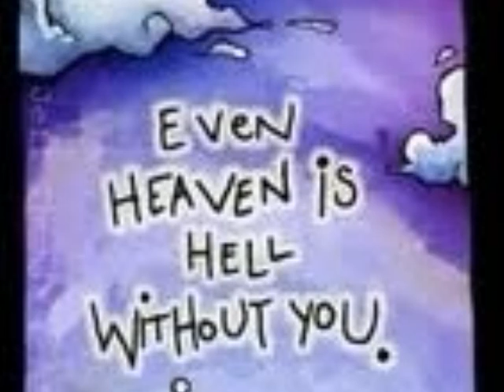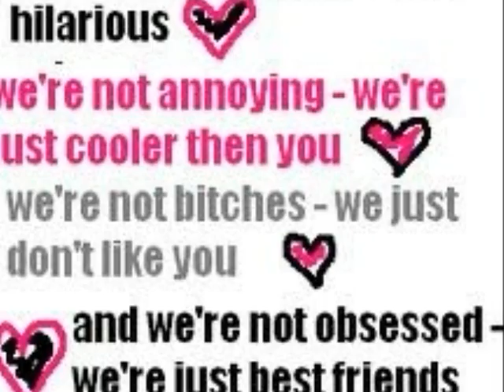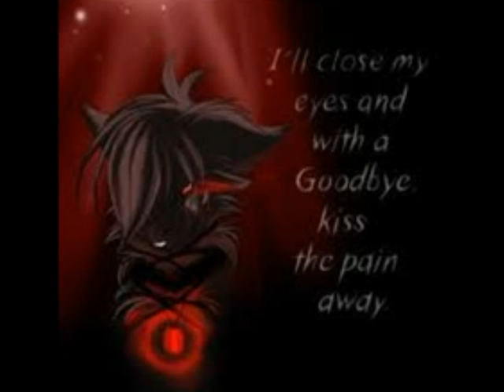Pon and Zi Good to you~Marianna's trench